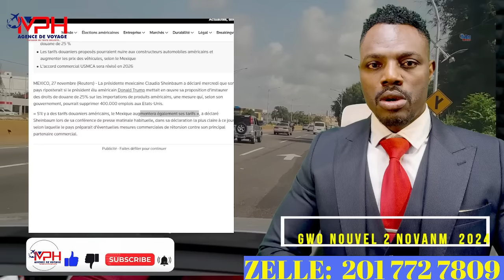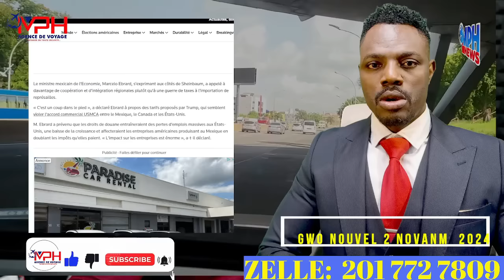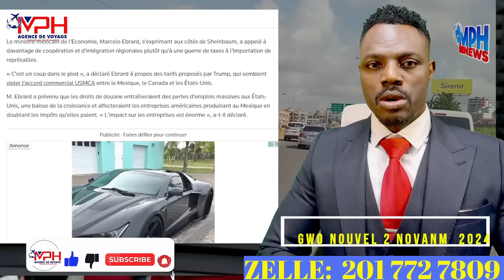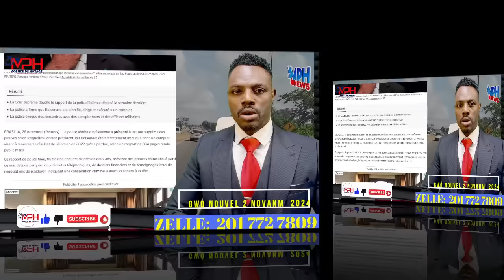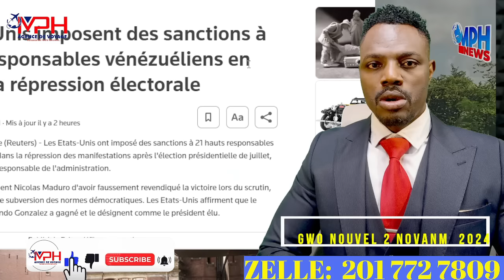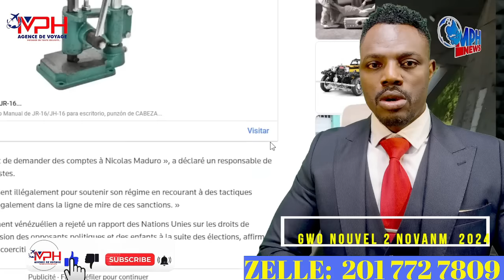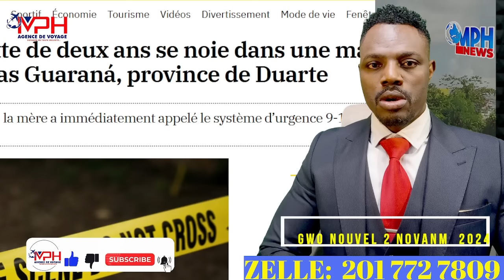MEZANMI SA TRIS YON TIMOUN 2ZAN NEYE NAN YON MACHIN ALAVE,400MIL MOUN PRAL PEDI TRAVAY YO USA,HELAS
MEN LINK POU ACHTE FORMATION AN:
Élection présidentielle,
•  Donald Trump,
•  Joe Biden,
•  Kamala Harris,
•  Candidats,
•  Campagne électorale,
•  Parti républicain,
•  Parti démocrate,
•  Débats présidentiels,
•  Politiques publiques,
•  Votes,
•  Scrutin,
•  Résultats électoraux,
•  Participation électorale,
•  Électeurs,
•  Collège électoral,
•  Swing states,
•  Publicité électorale,
•  Financement de campagne,
•  Programmes politiques,
•  Politique étrangère,
•  Économie,
•  Système de santé,
•  Justice sociale,
•  Changement climatique,
•  Sécurité nationale,-19,
•  Réformes électorales,
Insurance,
Mortgage,
Lawyer,
Loan,
Credit
Attorney,
Degree,
Software,
Trading,
SEO,